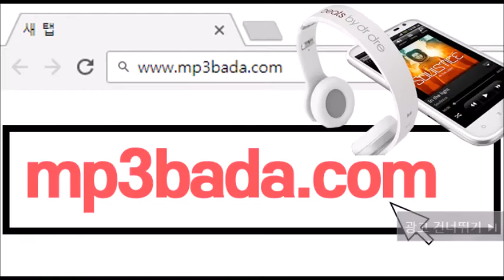Pay now (Feat. IndEgo Aid) - Cox Billy (콕스빌리)